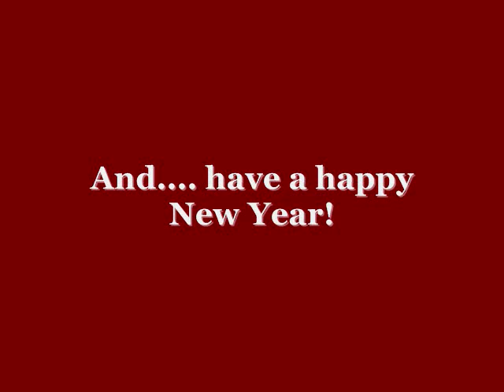X-mas message kazha 2010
Hier die X-mas Message von der Band Kazha für unsere User Vielen lieben Dank auf diesem Wegen noch einmal von uns für dieses schöne Video.